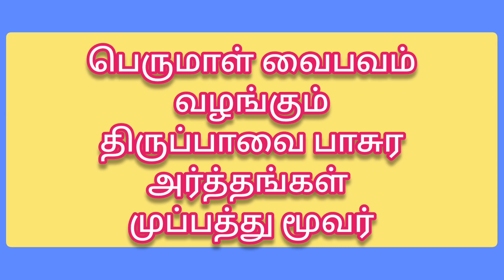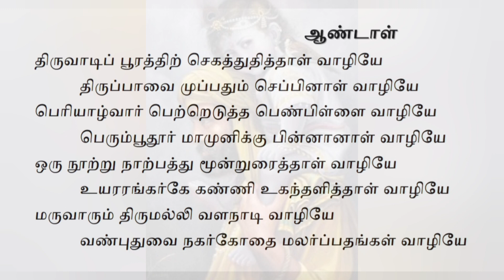Thirupavai upanyasam|பாசுர அர்த்தங்கள்| உவே ப.வேங்கடகிருஷ்னன்